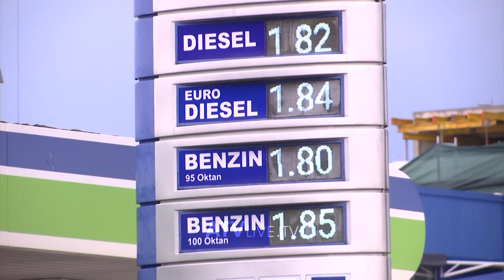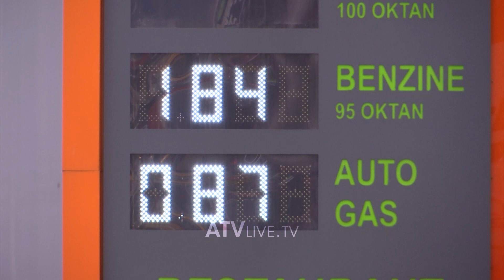Qeveria ka përgatitur një "vendim" me të cilën parashihet që çmimi i naftës të ulet për 12 centë